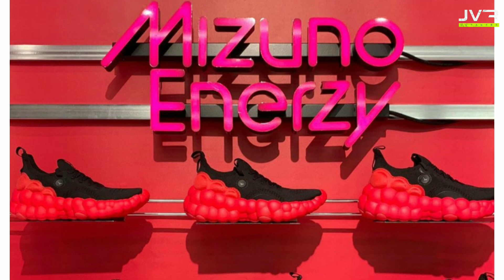NIKE SHOX R4 | VAPORMAX 360 | TINCAN FLAG | AIR MAX PLUS 3 | LANÇAMENTOS 2020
Hoje estou trazendo mais um vídeo sobre Lançamentos 2020. Nessa lista tem nike shox R4, nike vapormax 360, nike air max plus, mizuno prophecy 9, puma disc e outros... Além dos tênis também trouxe um item diferente, boné tincan Flag da Oakley.

Use o cupom "jvrsneakers" nas lojas ROGER'S TÊNIS e SURFINN e ganhe desconto em qualquer produto Oakley.

Solta o like que o vídeo está top!
Abraço a todos e fiquem com Deus